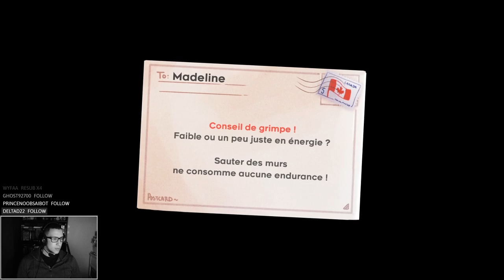CELESTE : Le Vent qui pousse MADELINE ! | LET'S PLAY FR #5